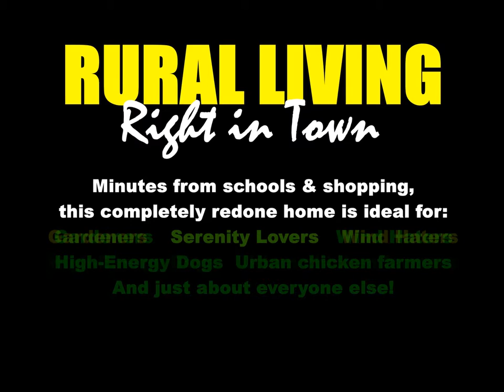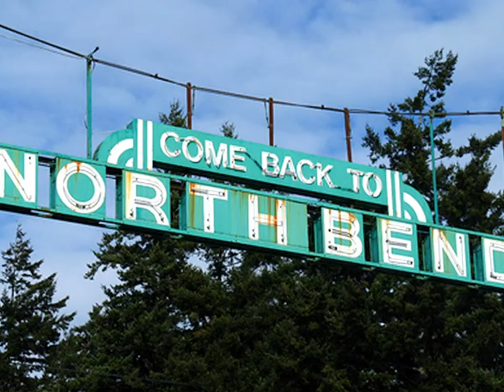OREGON COAST HOME TOUR: Rural living right in beautiful North Bend!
For more information on this and other fine properties along the Pacific Coast in Florence, Oregon, call Diana Hackett at , or toll-free at .